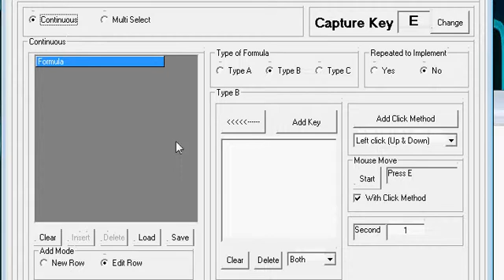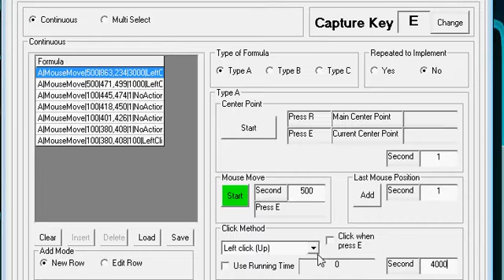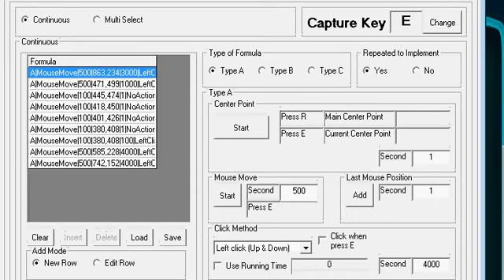Autokey15 With Lazors Puzzle Game Set Key